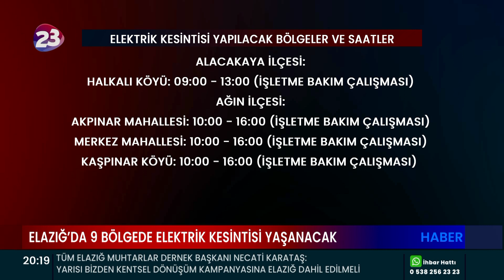ELAZIĞ’DA 17 AĞUSTOS’TA 2 İLÇE VE MERKEZDE TOPLAM 9 BÖLGEDE PLANLI ELEKTRİK KESİNTİLERİ YAŞANACAK